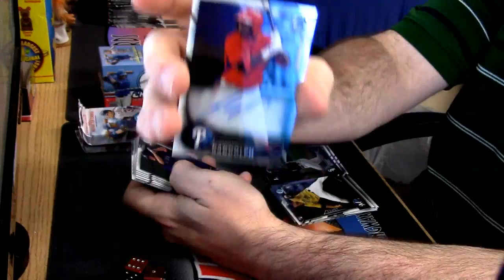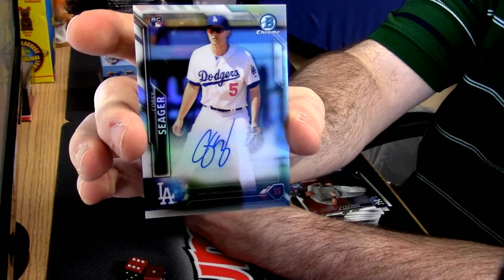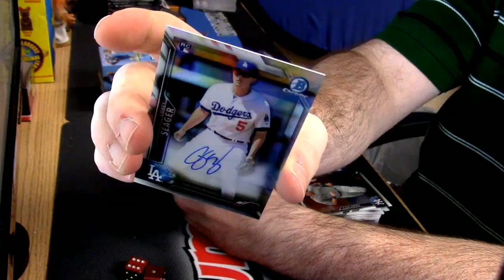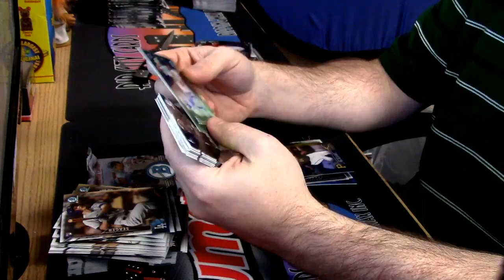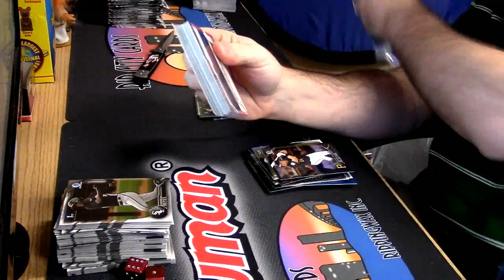2016 Bowman Chrome AL NL Split